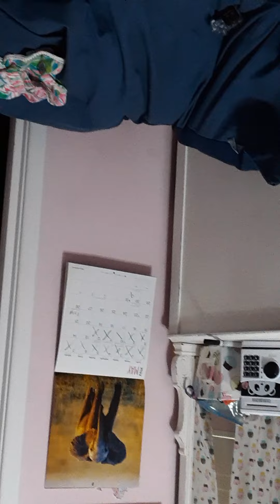rating fidgety Emma and Max